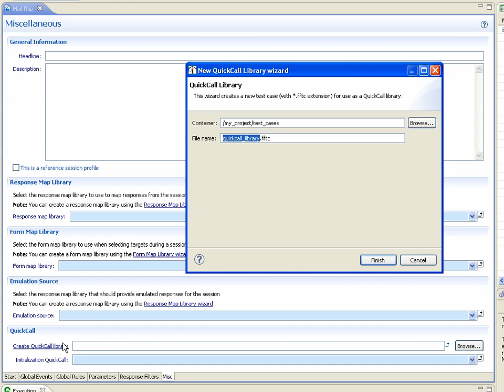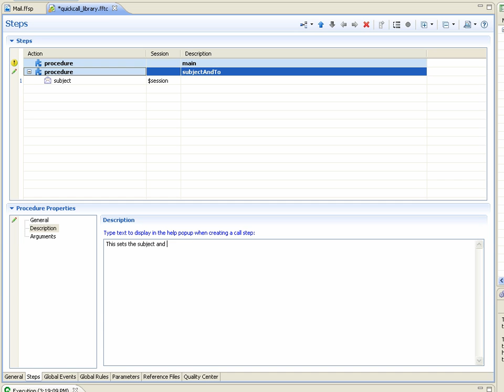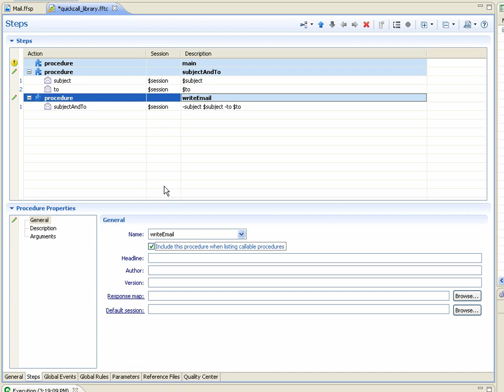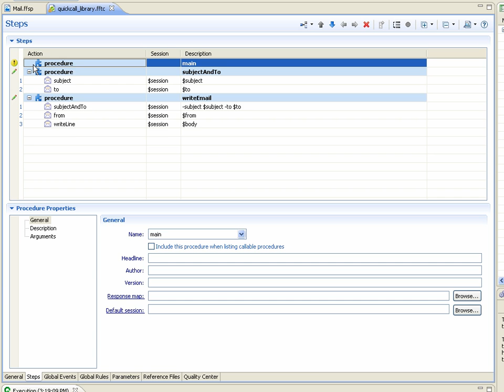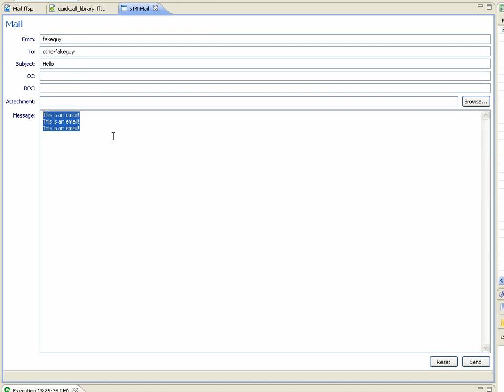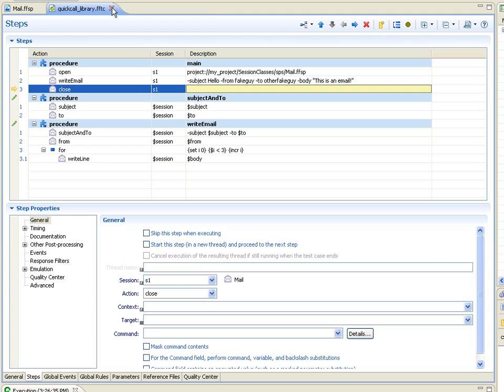Creating QuickCall actions in Spirent iTest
You can add custom actions to the built-in iTest actions. QuickCalls are custom actions that you define for a session profile or device. QuickCalls make it easy to execute a predefined set of steps---either as a single QuickCall step in a test case or as a single button click in an interactive session. The result is a simpler, cleaner test case that automation teams can quickly transition to regression.

For more details on using QuickCall actions, please see the video "Using QuickCall actions in Spirent iTest"